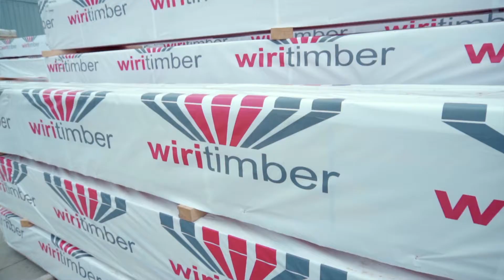Wiri Timber - Frame & Truss specialists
Wiri Timber is your residnetial frame and truss specialist. Supplying building materials to the residential Auckland market for over 30 years. Deal with a name, you can trust. Wiri Timber.